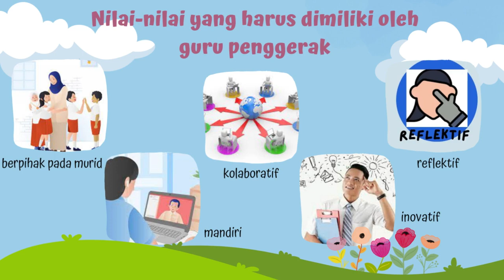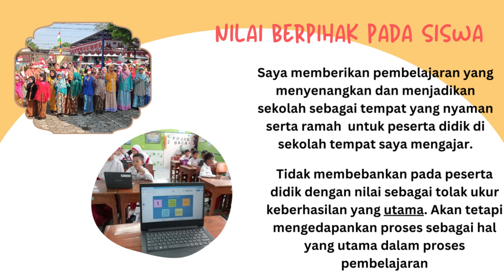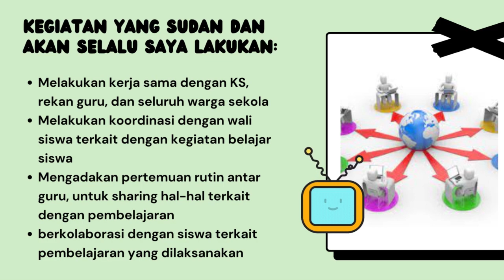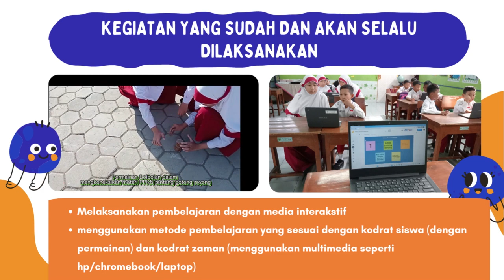1.2.a.6 Demonstrasi Konstektual Modul 1 2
Gambaran diri saya sebagai Guru Penggerak di masa depan